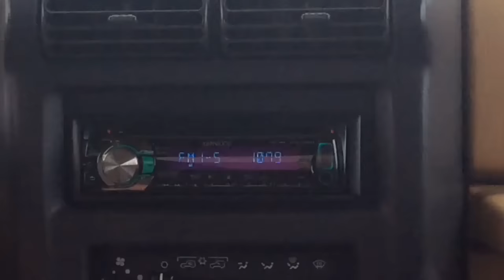Downtown Myrtle Beach Before Hurricane Matthew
@tgc99_ on Instagram
Downtown Myrtle Beach before Hurricane Matthew. Myrtle Beach is a ghost town... Big shout out to Myrtle Beach's Gator 107.9 for the awesome music, and weather reports.